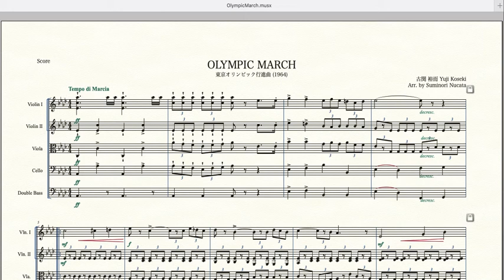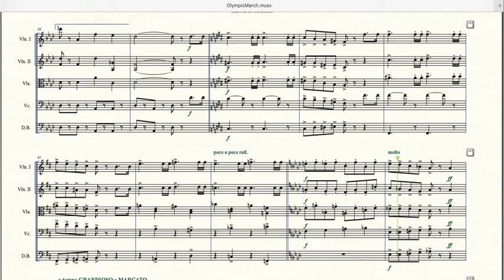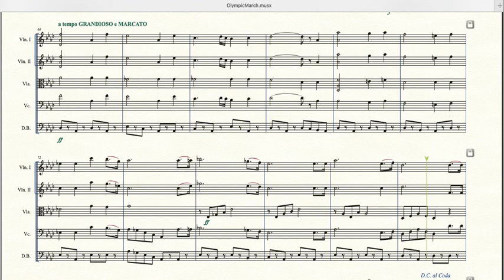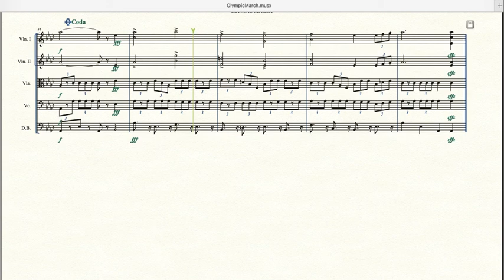「オリンピック行進曲」（古関裕而作曲）”Olympic March (1964)" , Yuji Koseki, 弦楽五重奏 String Quintet.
大編成の吹奏楽を弦楽に落とし込むのは大変でした。今回のアレンジは1964年当時の演奏をもとにオリジナルの雰囲気がでるよう、細かい工夫をいれています。古関裕而節？をご鑑賞ください。
（追記）
本アレンジは全音から出版されている吹奏楽スコアを原典にしており、吹奏楽の楽器は本アレンジと同時に演奏することができ、管弦楽の構成をとることも可能です

(使用したスコア）
　　""オリンピックマーチ、　スポーツショー行進曲"".
　　古関裕而作曲, 　株式会社　全音楽譜出版社,   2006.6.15.  初版第２刷